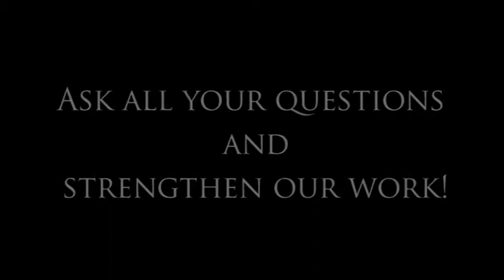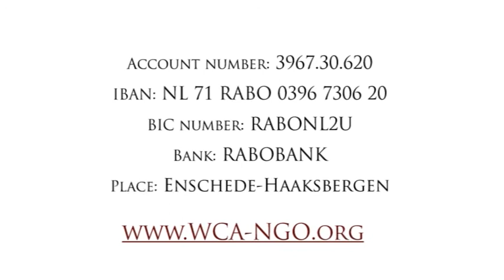Fundraising program about Syria on Suryoyo Sat, 14 and 15 December 2012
The WCA and its Member Federations invite you for a Fundraising Program for the Aramean (Syriac) People in and from Syria LIVE on Suryoyo Sat & hosted by Mr. Shlemun Ego on Friday 14 & Saturday 15 December 2012.

Don't miss this unique program on the Syria Question on 14 & 15 December!